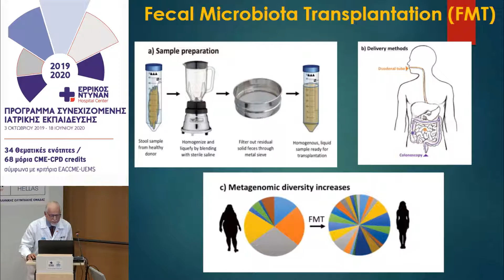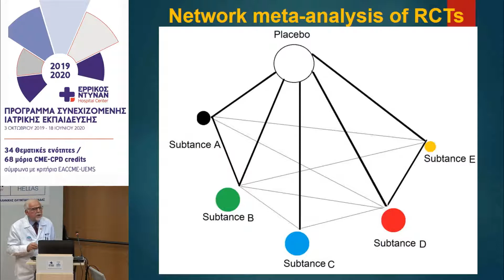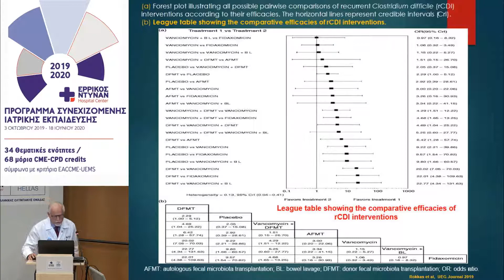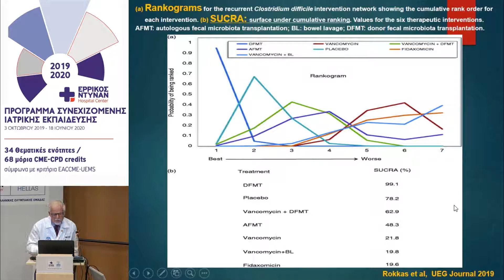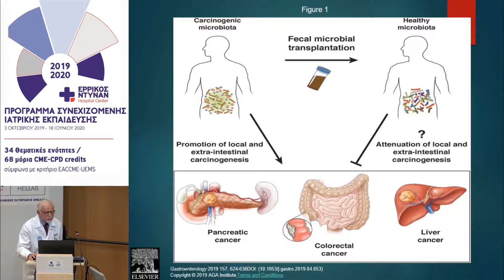9ο Μοριοδοτούμενο Σεμινάριο ENHC 2019-2020 : Εντερικό μικροβίωμα – Από την θεωρία στην πράξη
Θεόδ. Ροκκάς